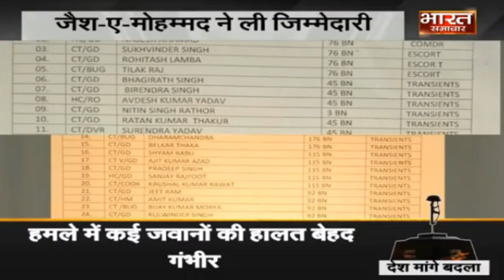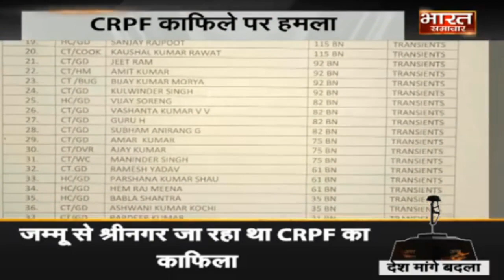Pulwama हमले पर हरकत में आई सरकार, Ajit Doval ने बुलाई आपात बैठक